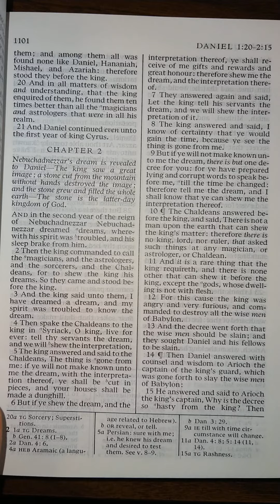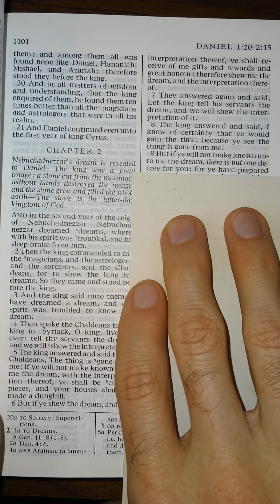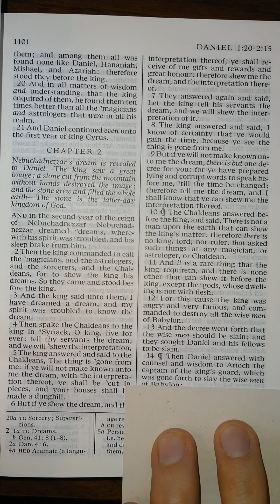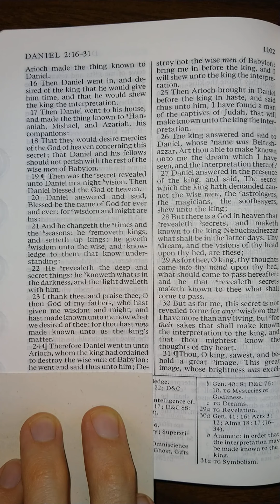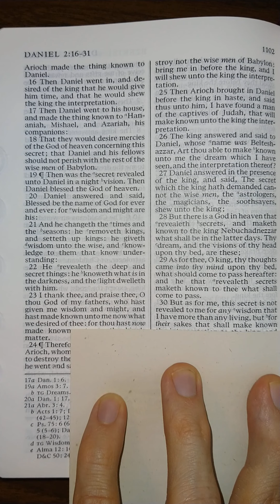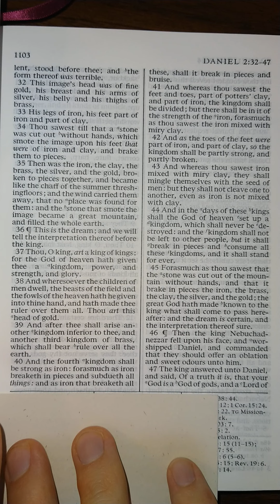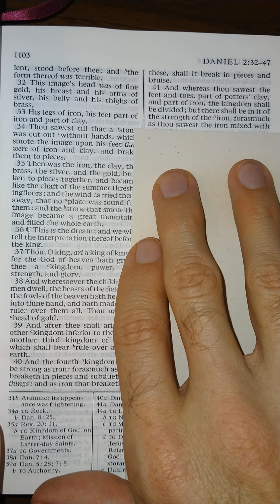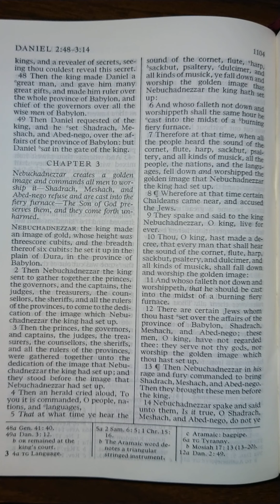The Old Testament - Daniel 2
Daniel 2 read aloud from The Old Testament in the King James Version of The Holy Bible. Listen and follow along as I read The Holy Bible aloud one chapter at a time. Study aid for those that don't have the time to read themselves. Follow along for help understanding scriptural pronunciations. Perfect for those learning how to read English, there is power in the scriptures that will increase your ability to learn to read and understand English better than any other material on earth.